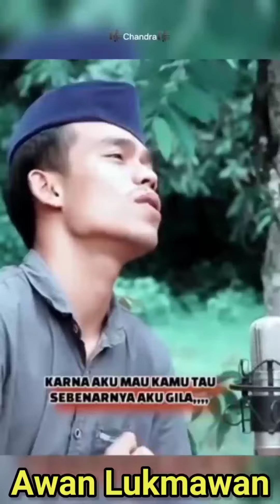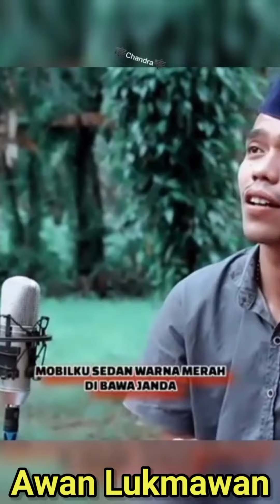Mau Ketawa Takut Dosa Kumpulan Video Lucu Terbaru Part 1